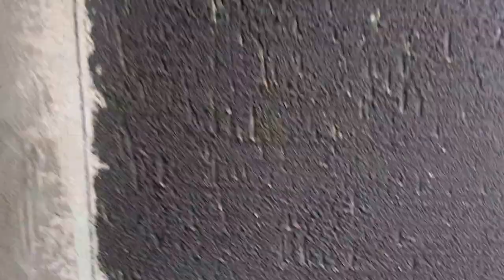What gives better contact to surface for plaster or tiles Part 1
On this experiment i tried several materials to find out which gives better plaster contact to painted and previously cleaned surface.